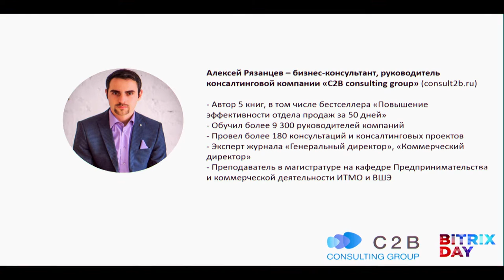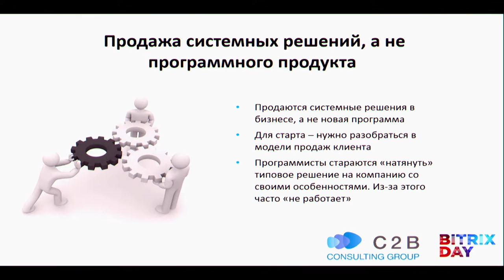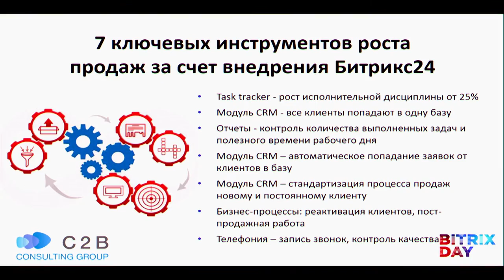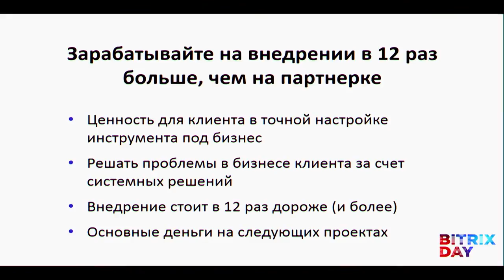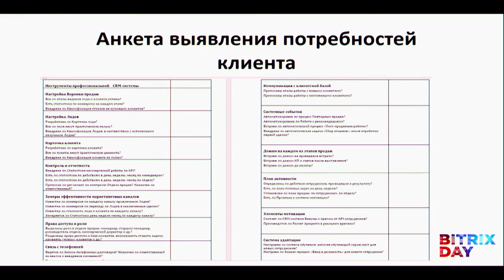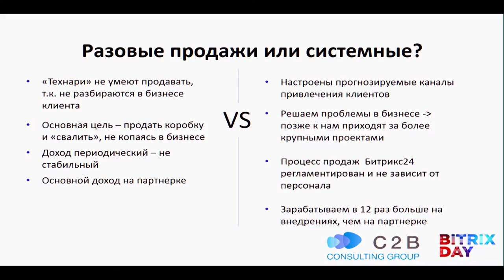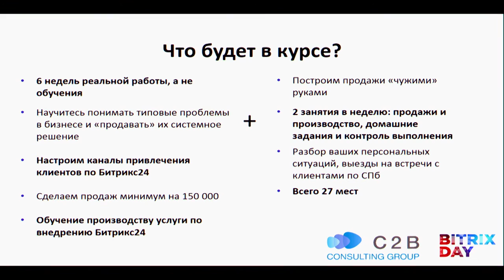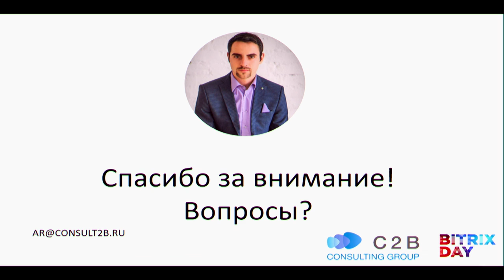Как выстроить направление продаж и производства Битрикс24: основные ошибки в продажах Битрикс24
Алексей Рязанцев, руководитель С2В consulting group

― Как выстроить системные продажи Битрикс24, а не разовые?
― Продажа системных решений, а не програмного продукта
― 7 ключевых инструментов роста продаж за счет внедрения Битрикс24
― Как продать CRM-решение?
― Анкета выявления потребностей клиента
― Зарабатывайте на внедрении в 12 раз больше, чем на партнерке
― Типовой проект по внедрению Битрикс24